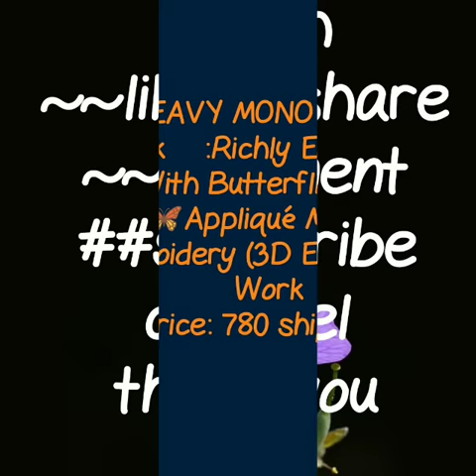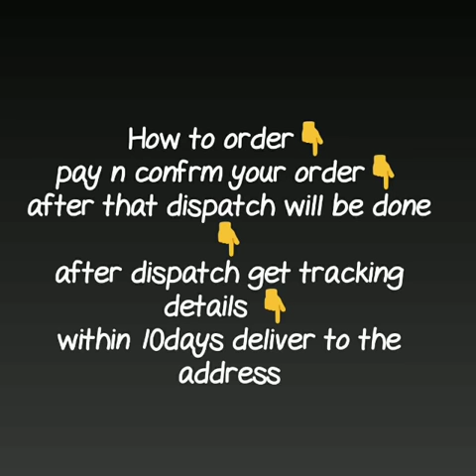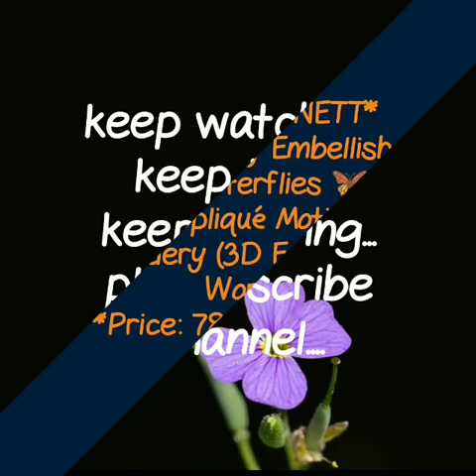NEW HI-FI DESIGNER SAREE-Stylish fancy saree|| party ware net saree Collection with price||2019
net saree,
net saree snapdeal,
net sarees below 1000,
net saree images with price,
latest net sarees collection,
latest net sarees images,
net saree design,
net saree with stone work,
net sarees,

RESELLERS WELCOME...